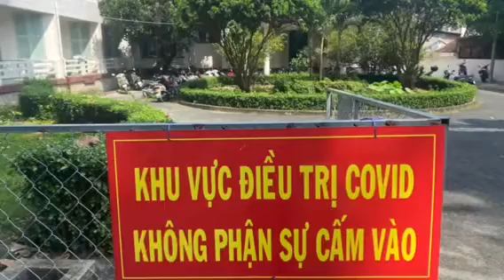Vào bệnh viện điều trị Covid-19 cho trẻ em tuyến cuối ở TPHCM | Hoàng Lê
[Hoàng Lê] - Vào bệnh viện điều trị Covid-19 cho trẻ em tuyến cuối ở TPHCM.

- Đó là khoa Điều trị Covid-19 của Bệnh viện Nhi Đồng 2, những ngày này lượng bệnh đang tăng cao trở lại, khiến áp lực cho các y bác sĩ thêm nặng nề.